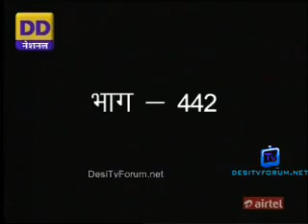Kashmakash Zindagi Ki - EP#442 - 25th December 2013